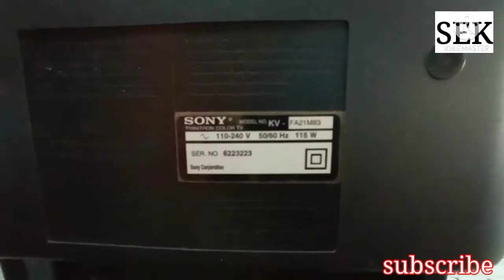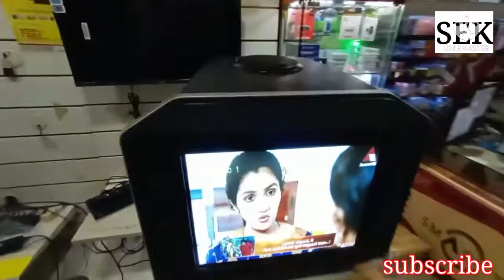SONY WEGA FA21 M83 SERVICE